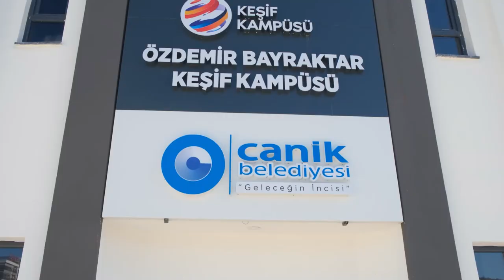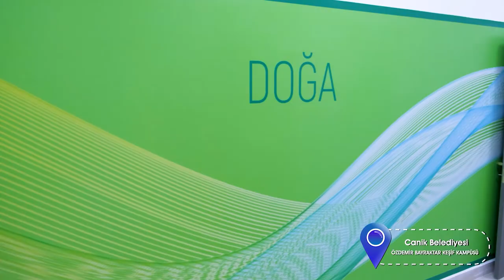Canik Belediyesi Özdemir Bayraktar Keşif Kampüsü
Canik Belediyesi tarafından ilçeye kazandırılan Canik Özdemir Bayraktar Keşif Kampüsü; atölyeleri, laboratuvarları ve uygulama alanları ile çocuklara ve gençlere bilimsel araştırma  ve keşif yapma imkânı sunmaktadır.

 Bilim ve teknolojinin toplumda geniş kitlelere ulaşmasını amaçlayan Canik Özdemir Bayraktar Keşif Kampüsü; başta çocuklar ve gençler  olmak üzere toplumun her katmanında ilgi ve merak uyandırarak bilim ve teknoloji okuryazarı bir toplum yetiştirmeyi hedeflemektedir.

 Canik Özdemir Bayraktar Keşif Kampüsü'nde Astronomi, Havacılık ve Uzay Keşif Alanı, Teknoloji Atölyesi, Fizik Atölyesi, Kimya ve İnsan Bilimleri Atölyesi, Matematik Atölyesi, Doğa Atölyesi, Üretim Atölyesi, Kişisel Gelişim Atölyesi, Dene Yap Atölyesi, Destekleyici Eğitim Atölyesi yer almaktadır. Ayrıca kampüs içerisinde bilimsel çalışmaların sergileneceği özel sergi alanları ve gençlerin bir arada vakit geçireceği Bilim Kafe bulunmaktadır.

Bilim söyleşileri, seminerler, konferanslar ve bilim şenlikleri gibi çeşitli çalışmalar düzenlenerek gençler ve çocuklar üzerinde bilim ve teknoloji alanında farkındalık oluşturulacaktır. Bilim adına her türlü yeniliği bünyesinde barındıran Canik Özdemir Bayraktar Keşif Kampüsü, gençlerimizin bilim ve teknolojiye olan ilgisini artıracak ve kısa sürede bölgede cazibe merkezi haline gelecektir.

Adres:
Kuzey Yıldızı Mah. Çiftlik Cd. (Yeşilova) No:109, 55080 Canik/Samsun